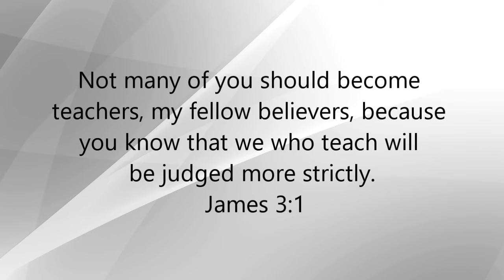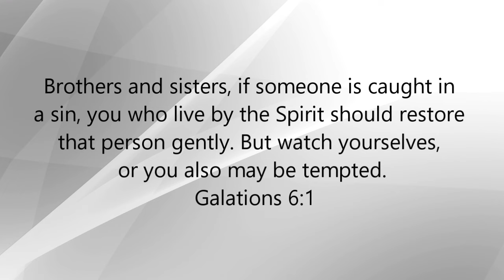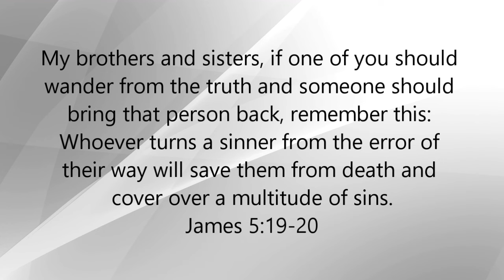Pastor Tony Evans Steps Down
Tony Evans of Oak Cliff Bible Fellowship has stepped down from his pastoral position after a confession of an undisclosed past sin.

Joanne's Book:
HOW TO MOVE A MOUNTAIN

00:00
00:32 - Leaders Held to Higher Standard
00:57 - Procedure Church Elders
01:29 - Judgement
02:11- Accusations
02:34 - Restoration
02:55 - Community Responsibility
03:18 - Forgiveness

Notwithstanding a copyright owner’s rights under the Copyright Act, Section 107 of the Copyright Act allows limited use of copyrighted material without requiring permission from the rights holders, for purposes such as education, criticism, comment, news reporting, teaching, scholarship, and research. These so-called “fair uses” are permitted even if the use of the work would otherwise be infringing.

If you believe that any content or postings on this site violates your intellectual property or other rights, please notify us by email to